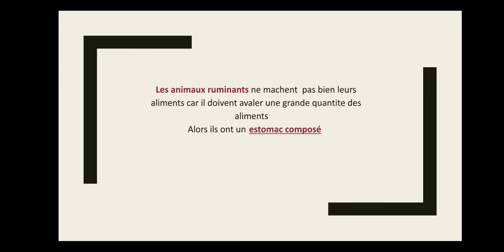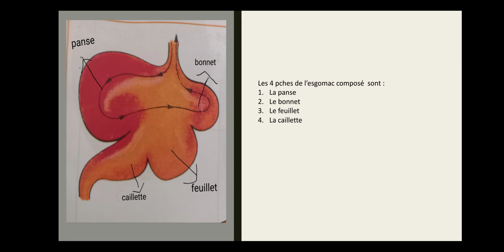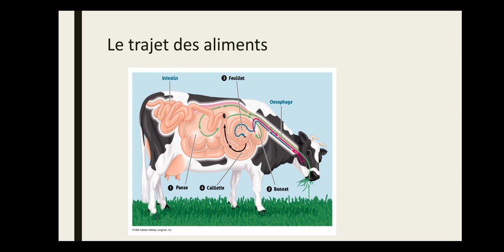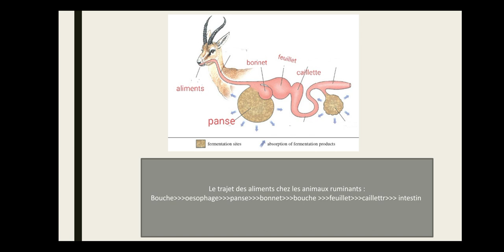les animaux ruminants;EB5